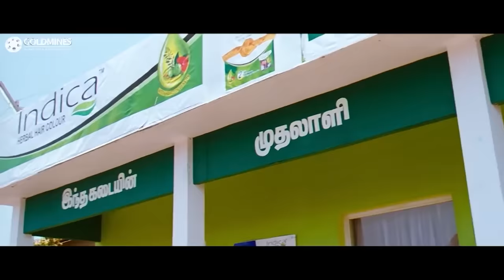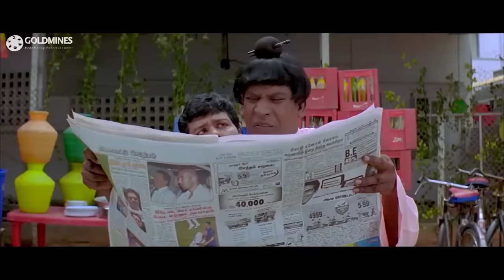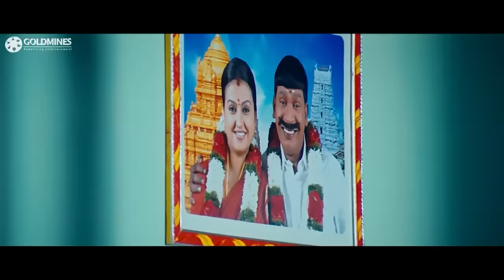Vadivelu Birthday Special Best Comedy Scenes | Main Hoon Bodyguard, Dilwala The Real Man, Temper 2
Vadivelu Birthday Special All Best Comedy Scenes

Ek Aur Jaanbaaz Khiladi, Main Hoon Bodyguard, Dilwala The Real Man, Temper 2, Sura, Kanchana Returns,